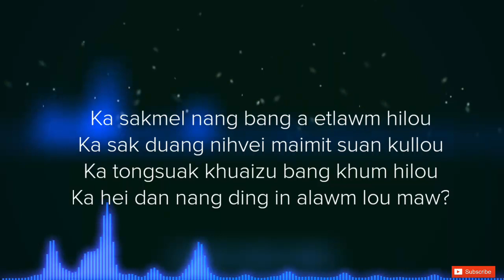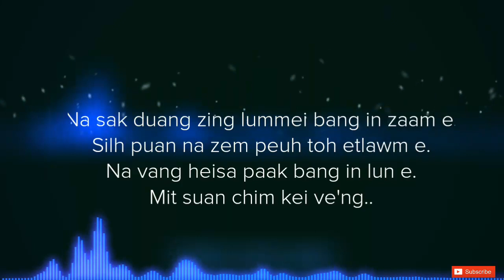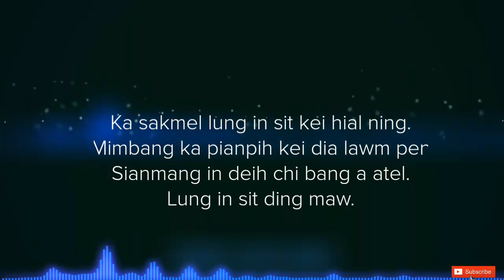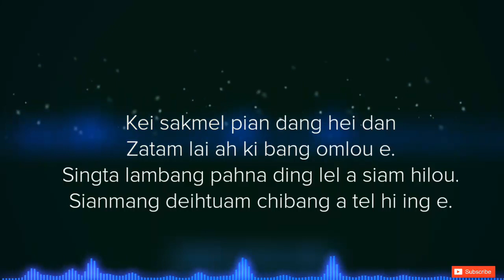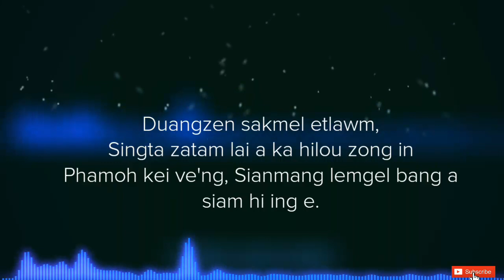Lawmnakim Hrangate| Sakmel etlawmlou| Lyric video 🎥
Song: Sakmel etlawmlou
Singer: Lawmnakim Hrangate

Hiai channel a lyric video te phalna tellou a download a channel dang a upload phal ahi kei.